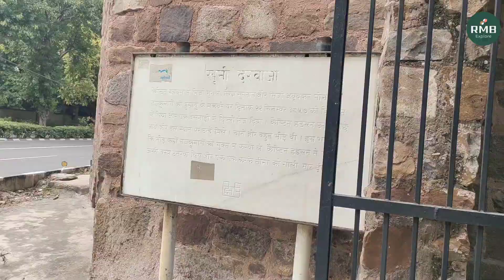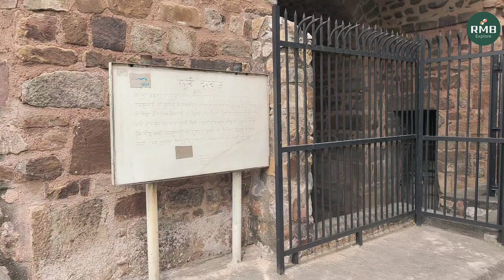खूनी दरवाजा | लाल दरवाजा खूनी दरवाजा का पूरा इतिहास | Khooni Darwaza | History of Khooni Darwaza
khooni darwaja
khooni darwaza history in hindi
khooni darwaza
khooni darwaza chanderi
khooni darwaza mp
khooni darwaza near metro station
khooni darwaza at delhi
khooni darwaza inside
khooni darwaza location
is khooni darwaza haunted
why lal darwaza is called khooni darwaza
khooni jheel history
khooni darwaza in delhi
how long does it take to climb sripada
does mosque mean mosquito house
khooni darwaza in hindi
about alai darwaza
tallest building in borneo
khooni darwaza nearest metro
khooni darwaza of delhi
history of barabati fort
where is alai darwaza
history of shigar fort
khooni darwaza ticket price
darwaja price
darwaja design price
zerode taniwha price
darwaja price list
alai darwaza features
short note on alai darwaza
architectural features of alai darwaza
how many gateways do you see around the main stupa